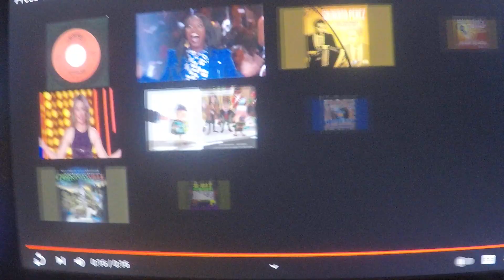Press Your Luck (Me as Patrick, and Eric Potter as Whammy)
This 121st duel role video is about the Whammy tries to steal money away from the contestant, and he failed.